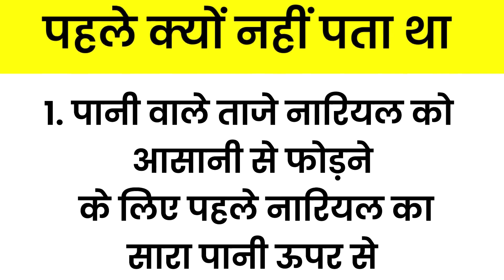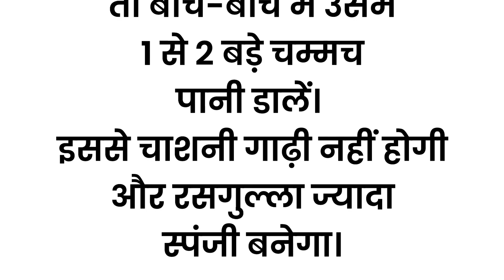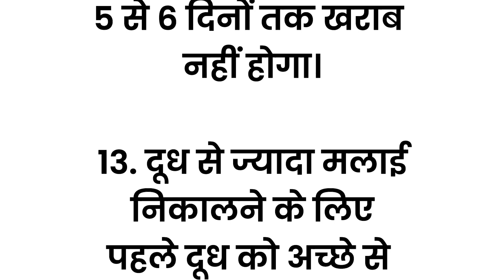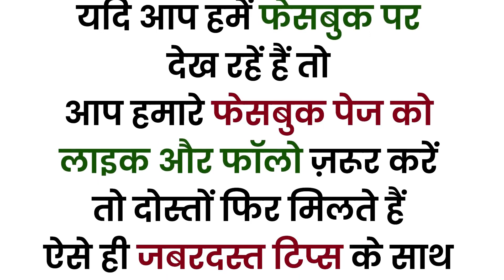15 Useful Kitchen Tips जानकर कहेंगे कि पहले क्यों नहीं पता था थोड़ा कीमती समय निकालकर जरूर सुने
15 नई किचन टिप्स जानकर कहेंगे कि पहले क्यों नहीं पता था | 15 Useful Kitchen Tips
थोड़ा कीमती समय निकालकर जरूर सुने। lessonable quotes/motivational video#viral